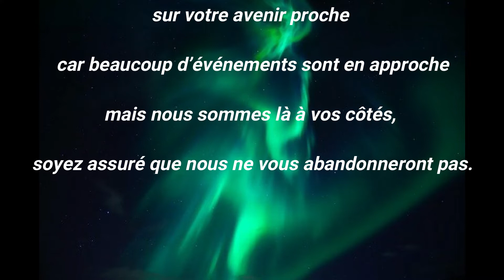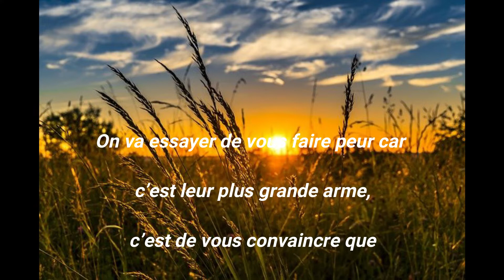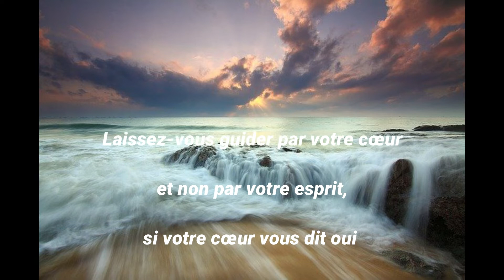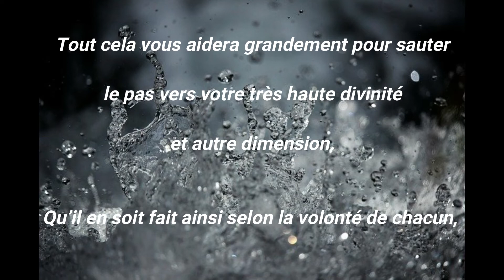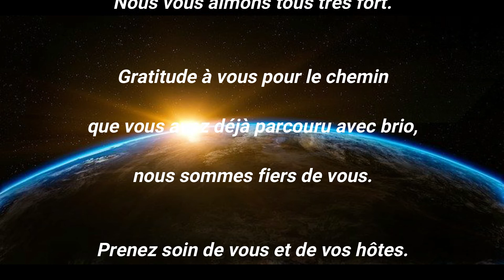MESSAGE DES GUIDES DE LUMIERE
Je vous offre ce message que j'ai reçu pour nous tous.
Je vous souhaite bonne réception avec tout mon amour, Krystal

Consultations énergétique, guidance personnelle, formation pour être en connexion avec les mondes subtils :